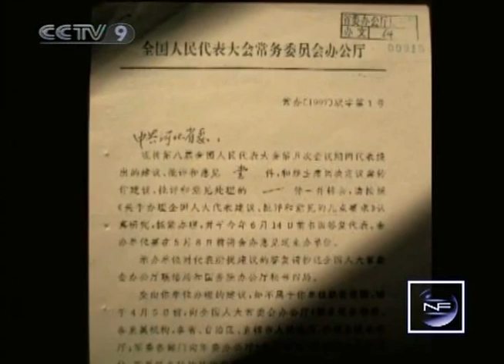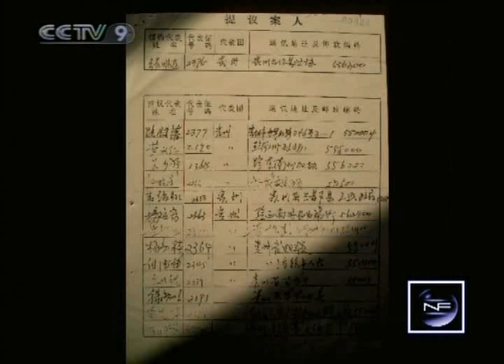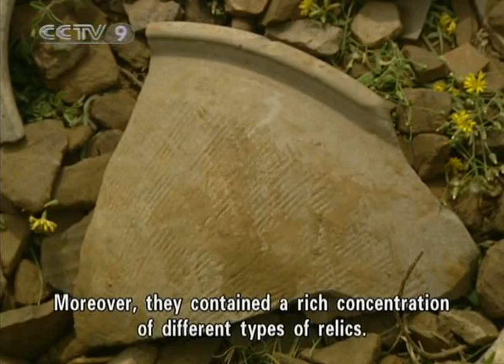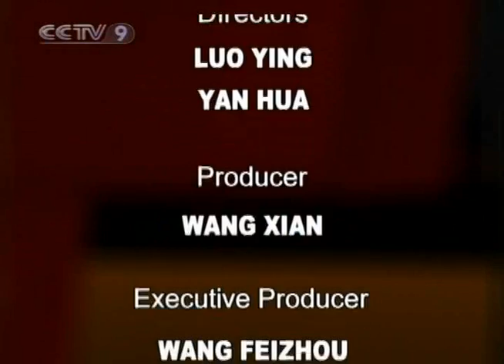【New Frontier HQ】 In Search of Huangdi City / Part 02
Channel: CCTV-9 International
Program: New Frontier Documentary
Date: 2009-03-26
Description: In Search of Huangdi City / Part 02
Video Series ID: k2wQCetndxyJ2pncXTN6Yg==